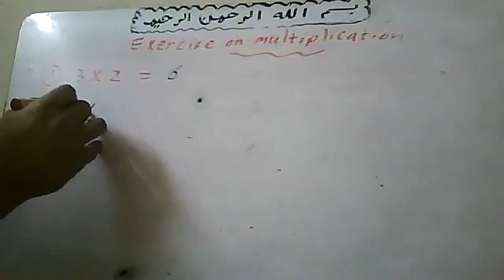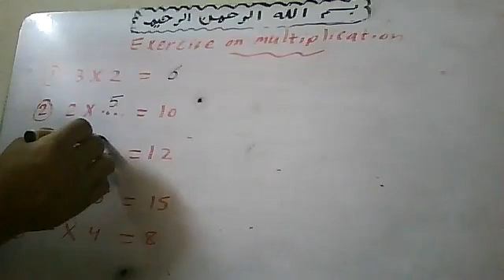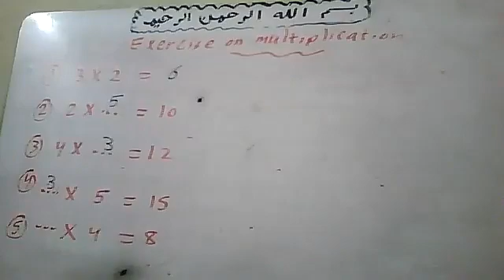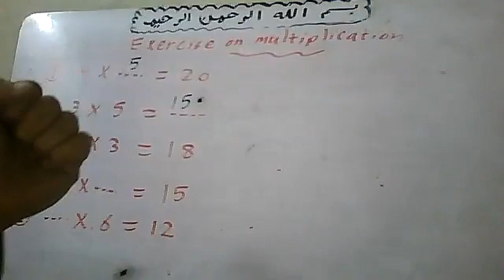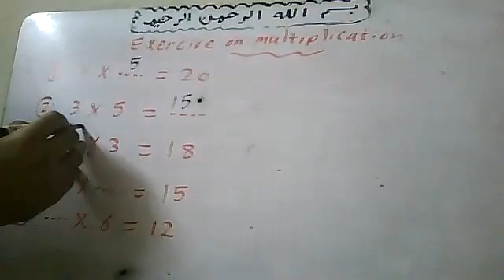2022 3 9 Exercise on Multiplication By Atef Shawky watsapp +20 01011362184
2022-3-9 Exercise on Multiplication By Atef Shawky watsapp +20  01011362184